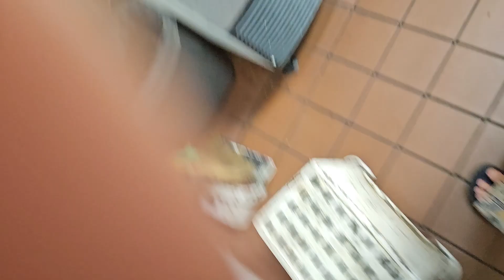Kakak Bita nikah